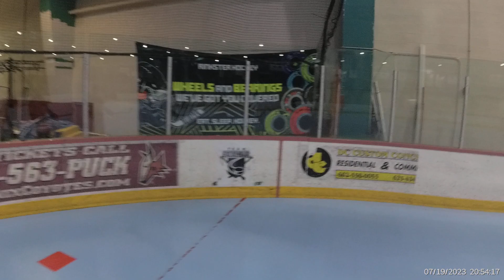Wed 30 Jay Hawks 5 vs Red Hawks 11 20230719